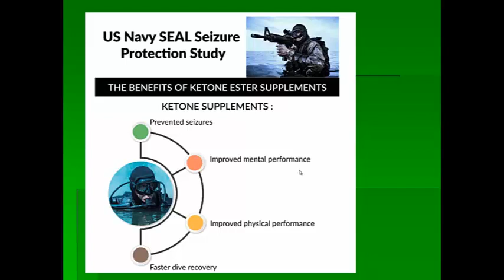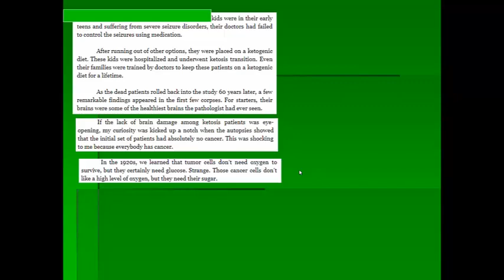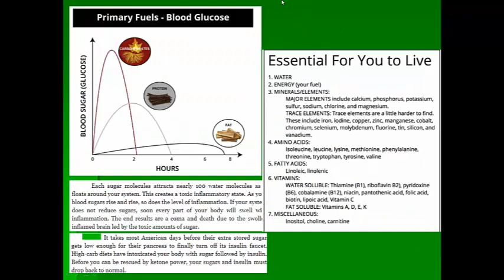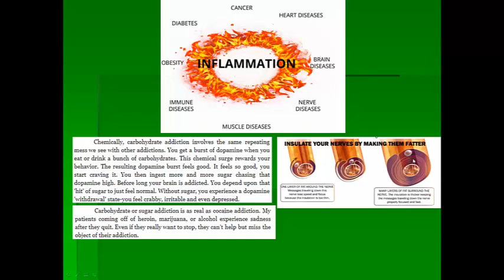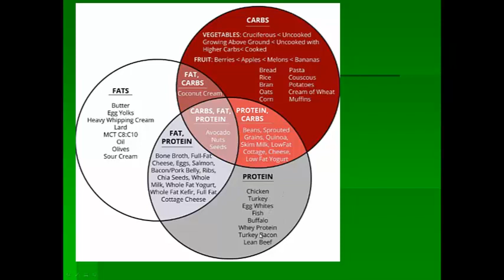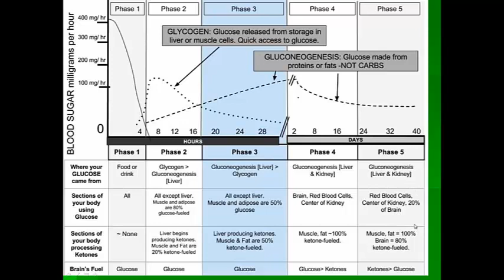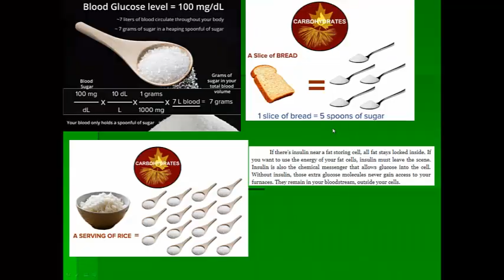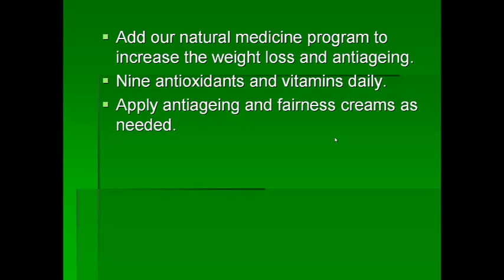Best Diet program to prevent ageing and cancer English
Dr Nimal Gamage explains what the best diet plan for antiageing and to prevent cancer.